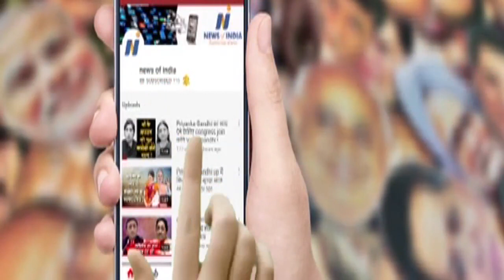Why Pawar thinks Rahul does not deserve to be PM? Know 'Siyasat ki bat'!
राहुल को पीएम पद के लायक क्यों नहीं मानते पवार? जानिए सियासत की बात